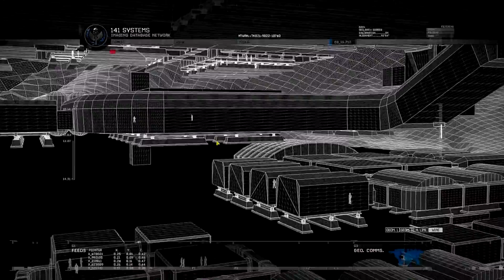Call of Duty: Modern Warfare 2 Campaign Remastered - Mission-13 - Campaign - Second Sun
Hello Everyone!, Here is the first part of my Call Of Duty : Modern Warfare 2 Remastered Series, each mission is separated in 1 complete video!